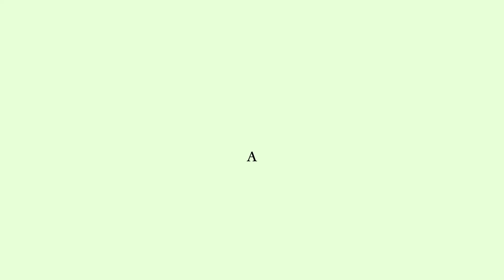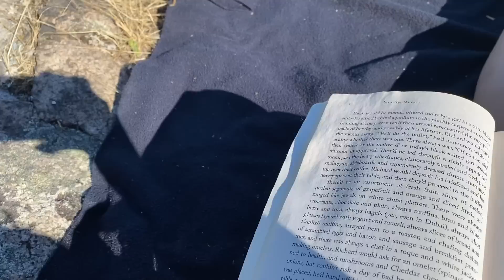Daily diary: Beach day